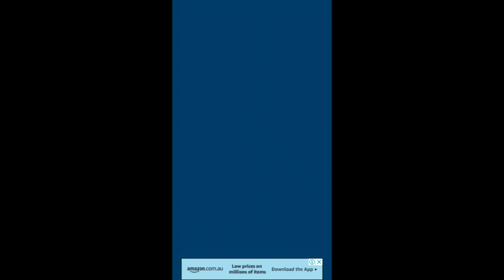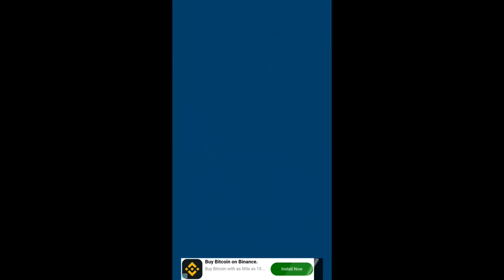My Multiplier Was So High It Went Off The Screen (Count Masters - Stickman Clash)